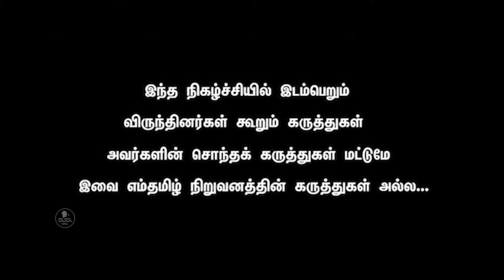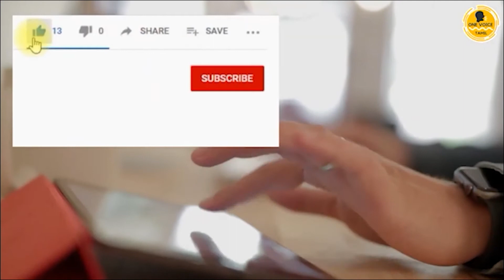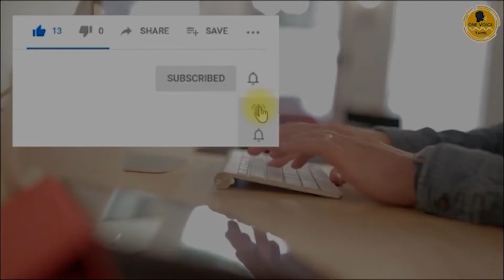Priyamvadha - Ideologically Kamal and Rajinikanth wont form alliance. Vijay wont support Rajini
YG Exclusive with Priyamvadha -  MDMK 41 இடங்கள் ஒரு கனவு. கமலும் ரஜினியும் கூட்டணியை உருவாக்க மாட்டார்கள். விஜய் ரஜினியை ஆதரிக்க மாட்டார்.  விஜய் திமுகவை ஆதரிக்கக்கூடும்.

MGR, Rajinikanth to Kamal Haasan: Matinee idols and Tamil Nadu politics.

For actors and aspiring politicians like Rajinikanth and Kamal Haasan, the support base largely comes from people like Rabik who see film heroes as natural choices for political leadership in Tamil Nadu which has pioneered in infusing cinema and theatre with politics. The state has elected five chief ministers linked to Tamil cinema including three actors. And the most successful amongst them who straddled acting and politicking was Maruthur Gopalan Ramachandran popularly known by his initials MGR.

Every time a tinsel town celebrity enters the political fray, the debate begins on whether they would taste success like MGR or would fail like his contemporary and veteran actor Sivaji Ganesan in his tryst with politics. Latest entrants Rajinikanth and Haasan have not just revived this comparison but all contenders of the 2021 assembly elections in Tamil Nadu are vying for the legacy MGR left behind.

Former co-stars Rajinikanth and Haasan, like their predecessors, have converted their enormous cult following into foot soldiers for their political journey. However, the scenario of MGR’s political shaping and rise is vastly different from the route taken by other actors in trying to replicate his success. “In contemporary politics, it is difficult to align cinema, image and politics in ways that worked for MGR, Karunanidhi and Jayalalithaa,” says S Anandhi, professor, Madras Institute of Developmental Studies.

“Within the political economy of films, MGR sustained more than 40 films to build a subaltern image and propagate the DMK’s ideology. MGR’s level of image building of a protector and provider isn’t possible for Rajinikanth or Kamal. It seems more like a departure from one career to the next.”

Rajinikanth is currently in Hyderabad shooting for his next film, ‘Annathe’ produced by Karunanidhi’s grandnephew Kalanithi Maran’s Sun Pictures. On New Year’s eve, the star will announce a date for the launch of his party. Haasan has had a head start having launched Makkal Needhi Maiam (MNM) in 2018 in Madurai and fought the 2019 Lok Sabha elections with a vote share of 3.7 per cent. Haasan is in the second leg of his campaign before he heads to shoot a film in January.

“MGR remains a record-setter so the comparisons are inevitable,” says R Kannan, author of two books on Dravidian politics. “His career was always buoyed by different circumstances, for instance, Indira Gandhi’s death and his own illness. He is not like NT Rama Rao who faced defeat, ignominy, and his son-in-law pulled the rug from under his feet which is why NTR isn’t considered a stellar comparison for actors.” NTR founded the Telugu Desam party in Hyderabad in 1982 to wipe out the Congress using Telugu nationalism and was three-time chief minister. His son-in-law Chandrababu Naidu staged a revolt to take control of the party and became the chief minister of Andhra Pradesh in 1995. rajinikanth politics rajinikanth party rajinikanth political party puthiyathalaimurai rajinikanth political entry